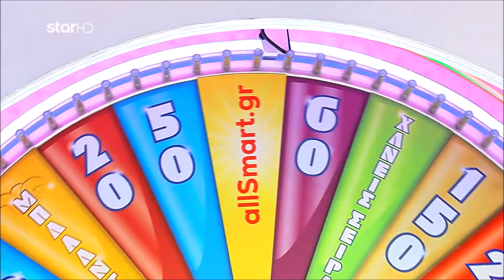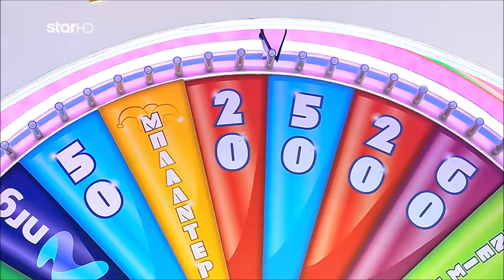Ο Τροχός της Τύχης - 17/11/2023 - S10EP54